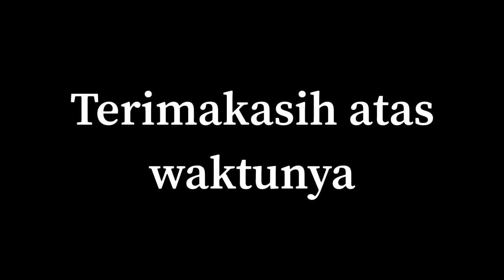PEMILU SMP I Al Azhar 3 Bintaro Calon Ketua dan Wakil Ketua OSIS 2020-2021 PASLON NO. 3